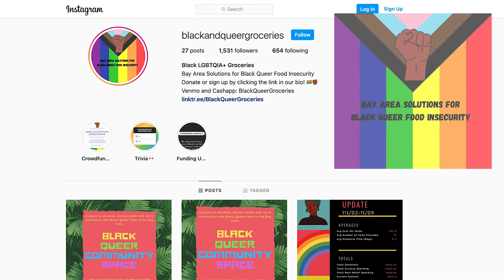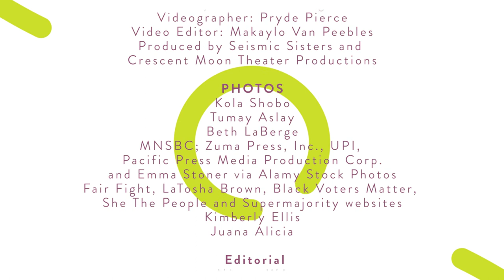Seismic Sisters Show – Democracy Saved, History Made!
December 3, 2020 | San Francisco – Seismic Sisters Show – Democracy Saved, History Made!
Seismic Sisters celebrate results of the 2020 Presidential Election, which saved American Democracy and made history with the election of Joe Biden and Kamala Harris for president and vice president of the United States. Kamala Harris shattered one of the highest and hardest glass ceilings to the delight of women and girls around the world. Show includes 'The Political' report by Kimberly Ellis, profile on journalist Dena Takruri, info on Black and Queer Groceries mutual aid group, celebration of muralist Juana Alicia, and video short ‘Pulled Over’ - part of our original sketch comedy series LUCKY.

Seismic Sisters Show – Episode 13 – Democracy Saved, History Made!
Produced by Kim Christensen and Seismic Sisters. Special thanks to co-hosts Kim Christensen, Kimberly Ellis, Erin M M Sweeney, Tumay Aslay and Polina Smith, and to video editor Mister WA.

Video short 'Pulled Over' is part of the LUCKY series produced by Seismic Sisters and Crescent Moon Theater Productions, written and performed by Tristan Cunningham and Polina Smith. YouTube thumbnail photo credit: UPI/Alamy Stock Photo. Seismic Sisters Show editorial direction by Mister WA.

Connect with Seismic Sisters - a fresh jolt of feminism!